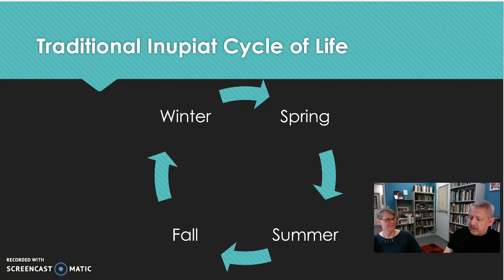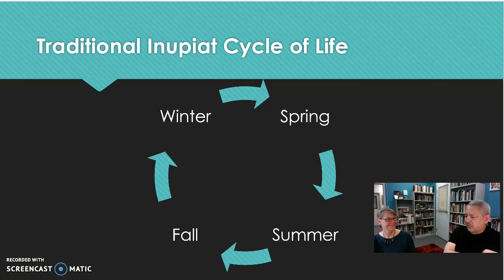Traditional Inupiat Cycle of Life